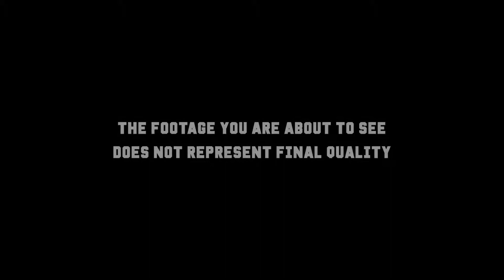DEAD ALLIANCE - E3 TRAILER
Check out the upcoming multiplayer zombie shooter, Dead Alliance in action!